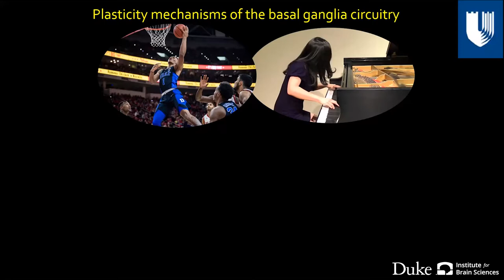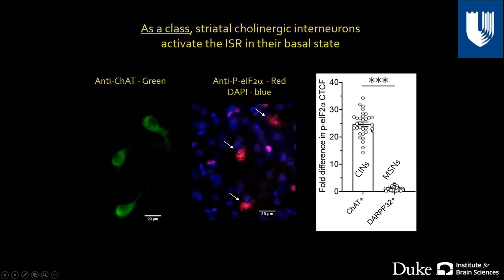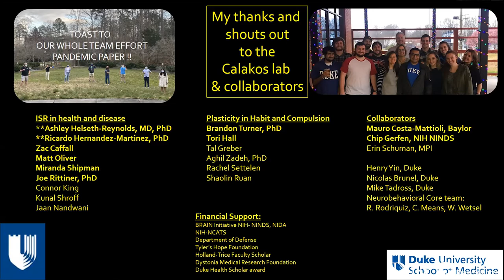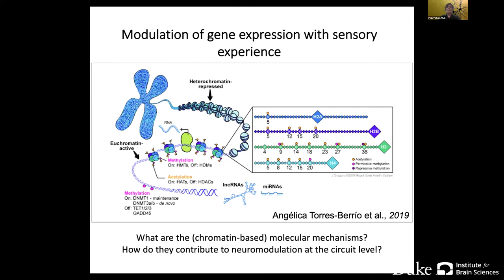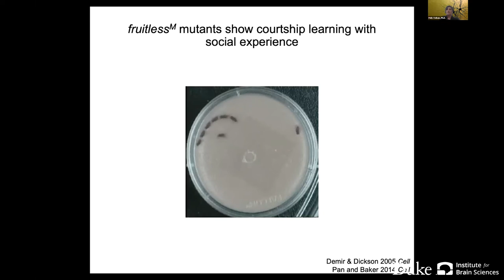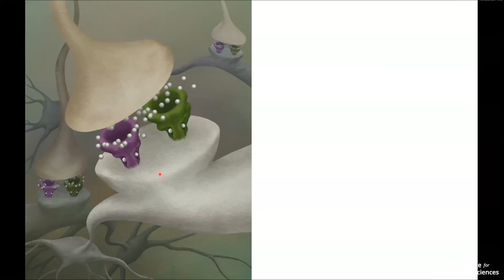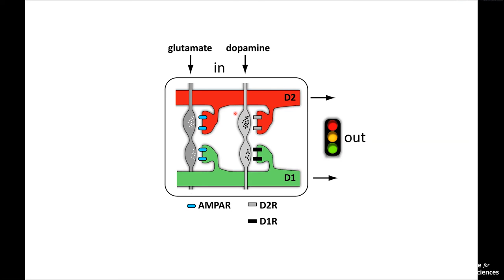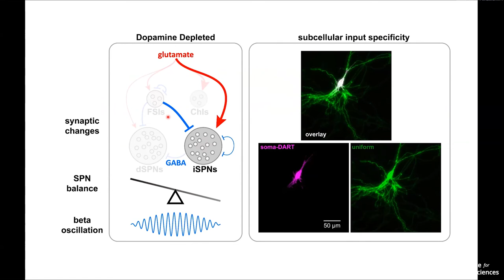Annual DIBS Distinguished Lecture & Symposium- Faculty Talks (2021)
DIBS holds an annual interdisciplinary symposium focused on translational brain research, alternating between clinical and basic research topics. We invite an exceptional speaker to give the keynote address for the symposium. The event also includes a panel of Duke experts discussing research related to the event's theme, and a poster exhibition by graduate students, postdoctoral associates, and trainees.

TIMESTAMPS:
0:10 - Introduction - Dr. Geri Dawson, Director, Duke Institute for Brain Sciences
1:04 - Welcome - Dr. Sally Kornbluth, Provost, Duke University
3:40 - Introduction of Speakers - Dr. Alison Adcock, Director for Center for Cognitive Neuroscience
4:56 - Dr. Nicole Calakos, Distinguished Professor of Neurobiology and Professor of Neurology
25:25 - Dr. Pelin Volkan, Associate Professor of Biology & Neurobiology
47:45 - Dr. Michael Tadross, Assitant Professor Biomedical Engineering & Neurobiology
1:08:07 - Panelist Discussion